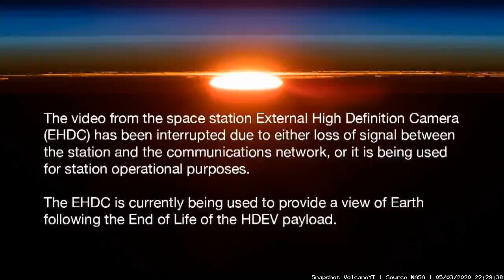Earth C2 Timelapse (05/03/2020)